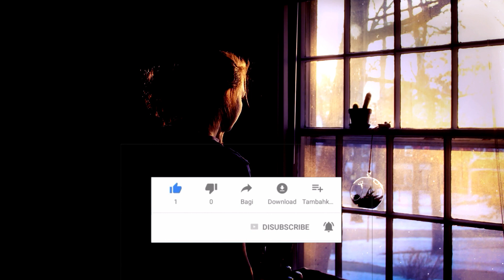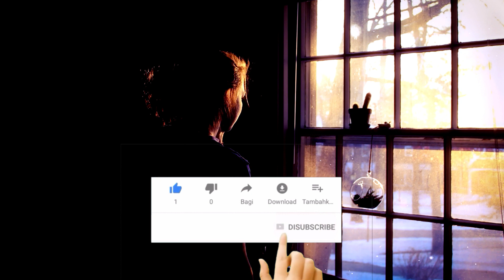Puedo Confiar En El Señor - Música Cristiana Instrumental - PIANO PARA ORAR - Música Calmante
La música cristiana, como la música en sí, tiene el poder de generar un ambiente relajante en donde el mensaje penetra con mayor profundidad, por lo que si te encuentras a punto de dormir, nada mejor como poner música que te pueda ayudar a comunicarte con Dios y conciliar el sueño de forma edificante.

Que la palabra de Cristo habite en abundancia en vosotros, con toda sabiduría enseñándoos y amonestándoos unos a otros con salmos, himnos y canciones espirituales, cantando a Dios con acción de gracias en vuestros corazones", Colosenses 3:16.

En ese sentido también debes de saber que la música fue creada por Dios, y que el cielo está lleno de músicos que alaban a Dios.

La musicoterapia se desarrolla en el ámbito público y en el privado, en ejercicios grupales o individuales, en prevención, promoción, recuperación y rehabilitación de la salud. Las metodologías de trabajo varían según la población o las escuelas. Tanto el dolor agudo como el dolor crónico pueden apaciguarse aplicando terapias específicas de musicoterapia, que sirven como complemento al tratamiento sanitario recibido. La mente es una de las herramientas más poderosas que tenemos, no debemos desaprovecharla.